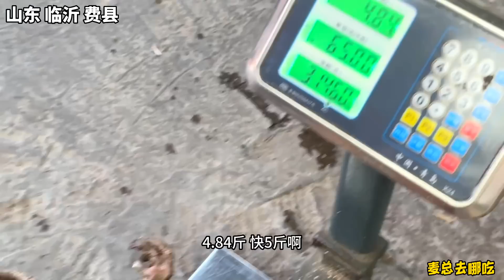山东临沂美女炒鸡，老公鸡65一斤，柴火地锅煸炒，得劲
这个视频的目的是分享美食制作过程，与动物福祉无关，所有食材的获取均符合法律和道德要求！ 大家好我是麦总！